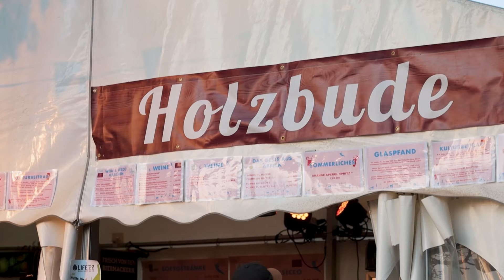Vogel der Nacht Festival 2022 Aftermovie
Das war das Vogel der Nacht Festival 2022!

Danke für sechs wunderschöne Festival - Tage auf der schrägen Wiese!

Wer noch einmal in Erinnerung schwelgen möchte, klickt jetzt auf das Video!

➡️ Sparkasse Bensheim
➡️ GGEW
➡️ Vogel der Nacht Förderverein
➡️ Autohaus Lotz KG
➡️ Heil-Parkett GmbH & Co.KG
➡️ BMW Vogel Autohäuser
➡️ Einhäuser Reisebüro
➡️ BALDUR-Garten
➡️ Rettig - Ihr Partner mit 1A-Service
➡️ allesklar Gebäudereinigung
➡️ WSW Baubetreuungs GmbH
➡️ Bergsträßer Anzeiger
➡️ sfh Steuerberatung
➡️ BEMBEL WITH CARE
➡️ Young Dimension Eventtechnik
➡️ Pabst-Dienstleistungs GmbH
➡️ Stadtkultur Bensheim
➡️ Mc Slobos
➡️ KMB
➡️ Rad & Tat GmbH
➡️ Zeitfuersport
➡️ Förderkreis Kleinkunst & Kultur Bensheim e.V.
➡️ Pfungstädter
➡️ DREHER Firmengruppe

Wir sehen uns im nächsten Jahr!!✌️